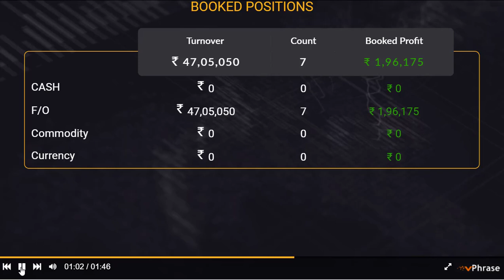GMS - WEEKLY PROFIT IN OPTION TRADING